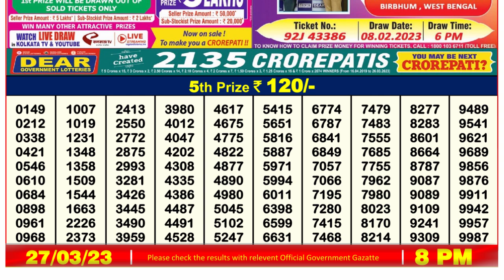🔴 Lottery Sambad Live 08:00pm 27/03/2023 Evening Nagaland State Dear Lottery Result Pdf Download